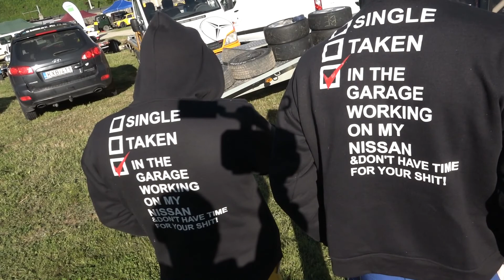Tim Gábor - Borsodnádasdi győzelem - Nagymozi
Tim Gábor - Timár Tamás kettős megnyerte a Borsodnádasdi Rallye-t. Készítette: Rallye Feeling
Cikkek: